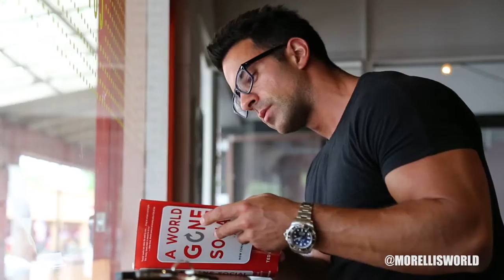Michael Morelli Trailer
Michael Morelli Website Trailer
Company: Morellifit
Videography & Editing by Joel Cruz